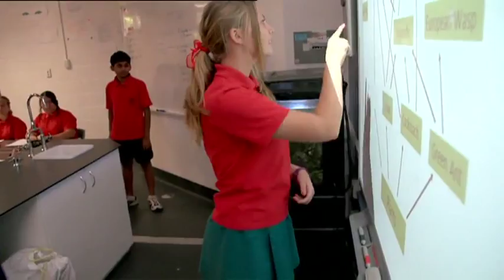The RemServ 2013 Showcase Award for Excellence in Innovation: Kirwan State High School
School:    Kirwan State High School
Program: 'Empowering 21st Century learners to be the catalyst for change'

Kirwan State High School's rainforest was one of Cyclone Yasi's many victims but the monster storm's silver lining has been the newfound skills in science among students who helped rebuild it. Using science and technology, the junior environmentalists measured  data like soil moisture to replant native trees through the 'Wild Schools' program, all part of teaching students that they are the catalyst for change in the world.
It's also working through its 'Eights for Change' initiative, which promotes health, sustainability and welfare using film and imaging technology to create awareness campaigns as well as a love of learning.